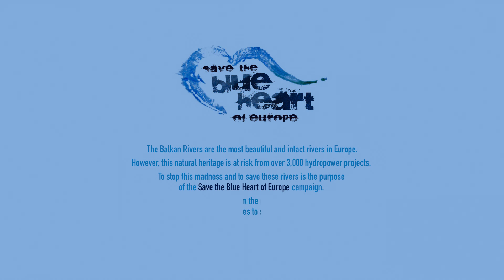Artists speak up for Balkan Rivers / Umjetnici za rijeke/Artists for Rivers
++ On the occasion of the World Music Day on June 21st, 40 artists support the Blue Heart campaign for the protection of Balkan Rivers ++
I am one of them.